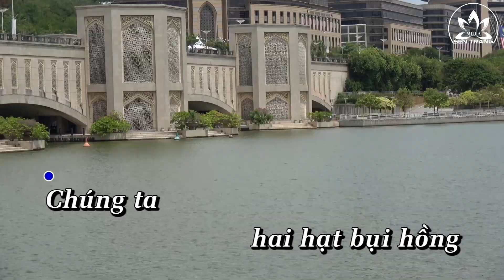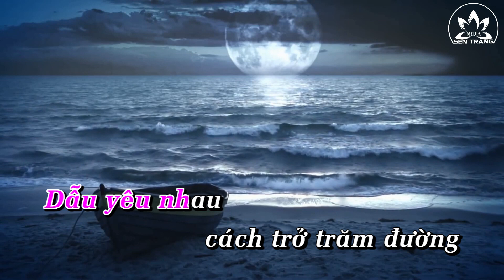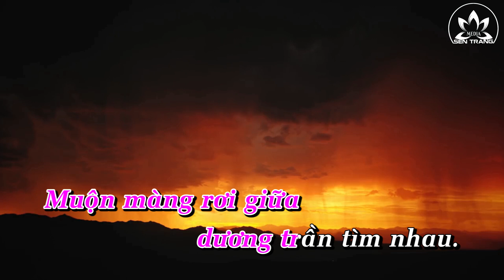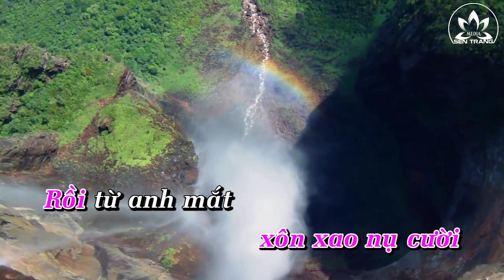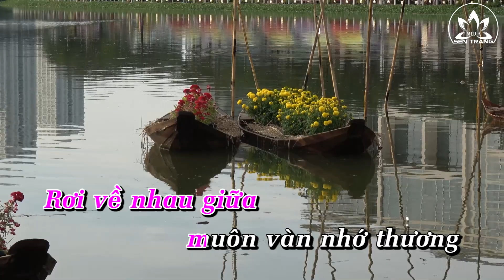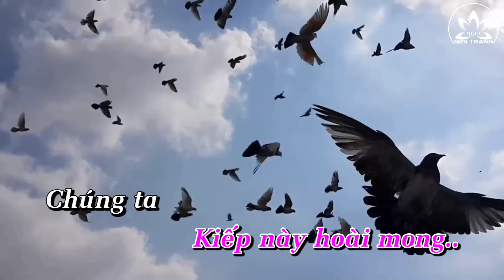Rơi về nhau karaoke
Nhạc playback hát karaoke